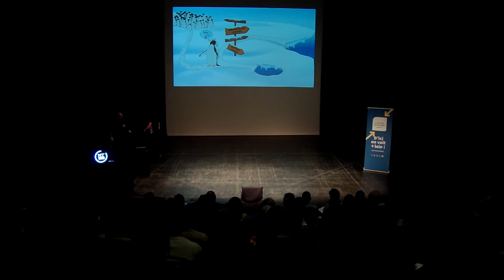Ma thèse en 180 secondes 2019 - Candice Michelot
Candice Michelot (Laboratoire du Centre d'Etudes Biologiques de Chauzé - UMR CNRS 7372 - La Rochelle Université) // Ecologie spatiale d'un prédateur supérieur en Antarctique.